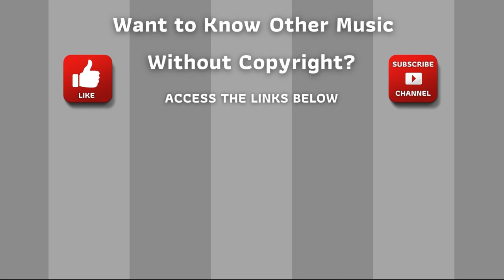⭐ Copyright Free Music Collection ⭐ Audio Library - Unify by Snowflake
Royalty Free Music Library - 044 - Unify - Snowflake

ARB!$!#88#!$!ARB